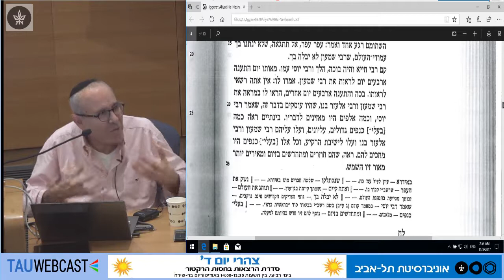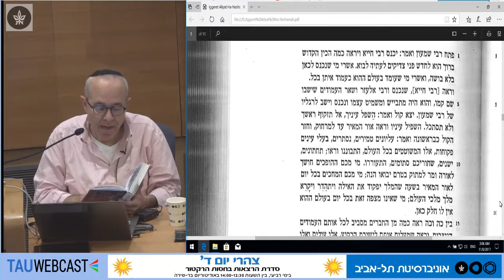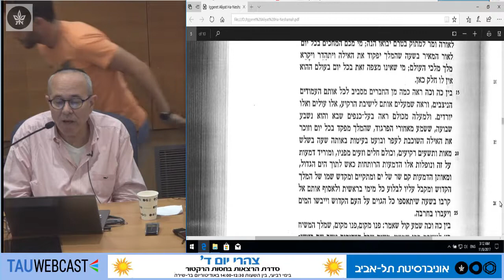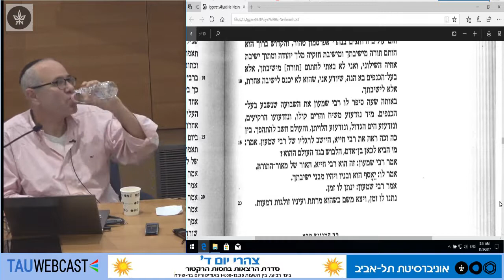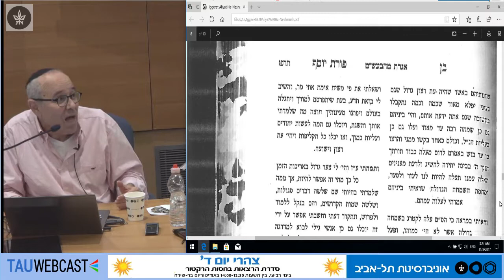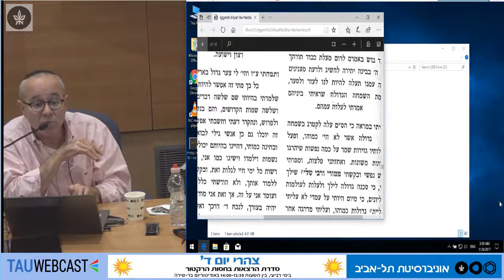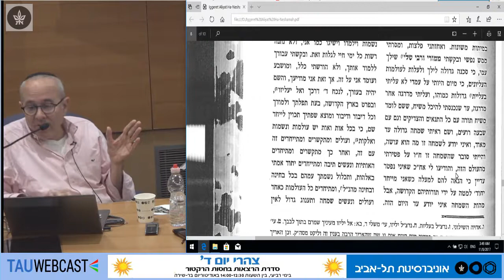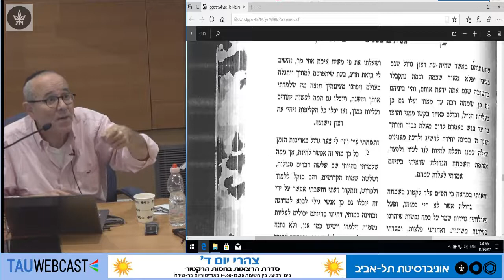מלכים וארמונות – עולם ושכינה, מציאות ודמיון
פרופ' מנחם לורברבוים - הפקולטה למדעי הרוח ע"ש לסטר וסאלי אנטין

"סיפורי הבעל שם טוב – דמותו העלומה של מחדש דתי"
צהרי יום ד' - סדרת הרצאות בחסות הרקטור
אוניברסיטת תל אביב
8.11.17